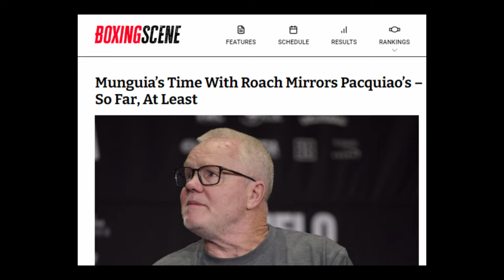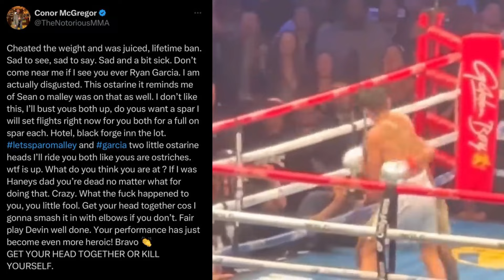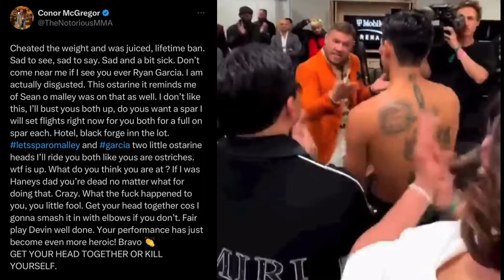PACQUIAO Muling Sisikat kay Roach | Mcgregor Inutusan si Garcia na MAGPAKAMATAY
manny pacquiao on freddy roach | mcgregor on ryan garcia